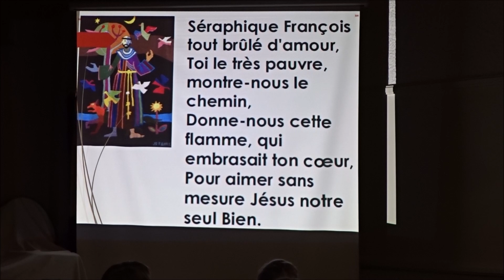10/01/2022 - Foi et Culture - 2eme intermède musical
10/01/2022 - "Ombre et lumière dans la montagne avec François d'Assise à partir d'une tapisserie brodée collectivement à Pau"